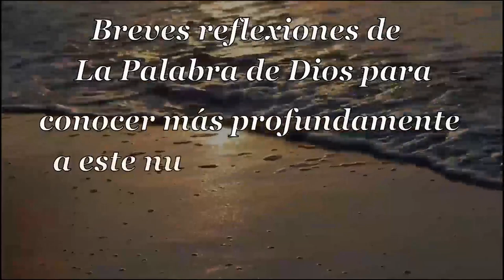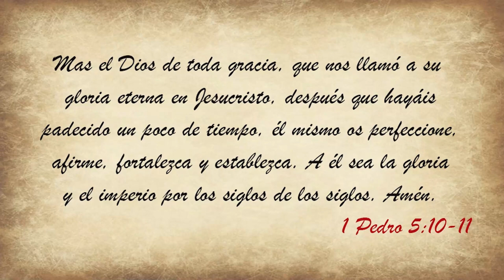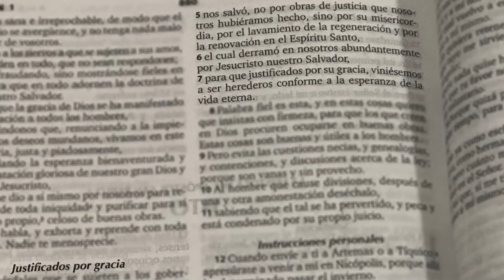002 Sublime Gracia